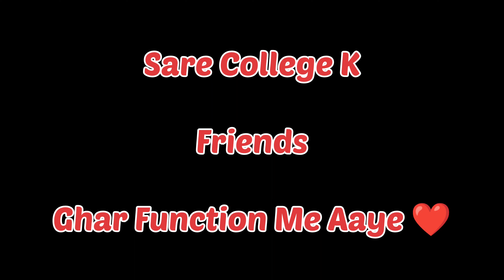Sare College Friends Ghar Aaye ❤️vloger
Hey Guy's I Hope Apko Ye Vlog Pasand Aaya hoga 💫✨

Bs K Experiment Chennal ❤️

My Queries -
My first Virl vlog
first vlog Virl kese kare
jannat
nature beauty
University Sport's vlog

Village Vlog
vlog for you

💫 Beep Video

Dm On Insta - @devil_bhuvi_1999

Hit Likes & Write Comments on comment Section ❤️💫✨